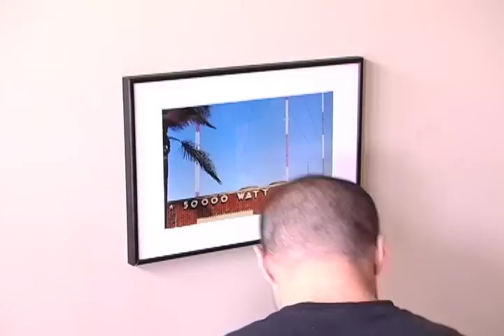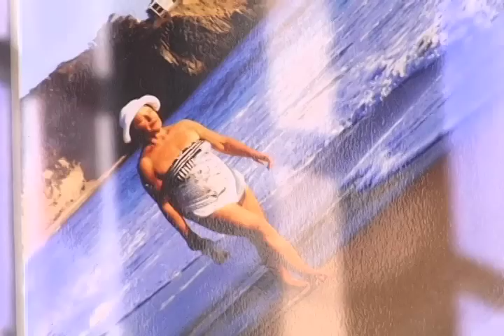REMORA ROOM art gallery (Nov. 2009 - Austin, TX)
A stop on the East Austin Studio Tour, November 2009, the REMORA ROOM was a gallery featuring the artistry of Ali Bey, Greg Olson, Orchid Robinson, Ryan Dobosh, & Reverend Pain. Shot and edited by Bob Peck. The song is "Rescue" by Jungleset.